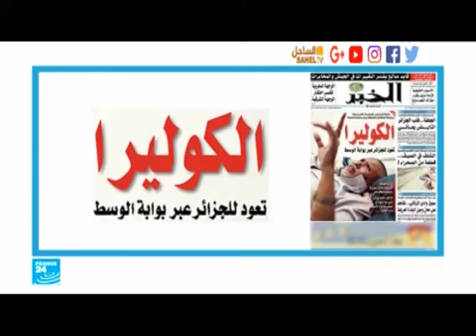XIBAARU 26 08 2018 / Demba Cisse